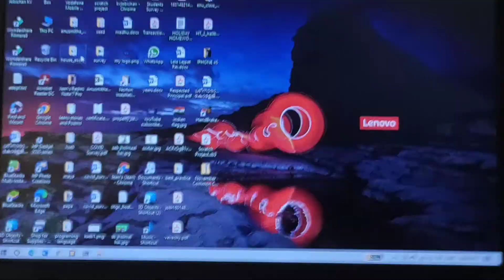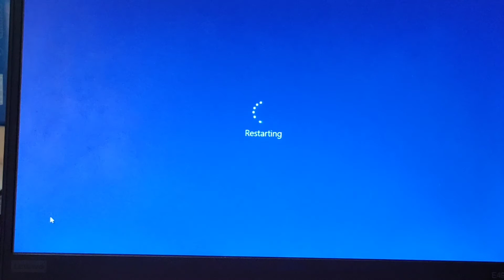How to fix camera problem on windows laptop or Lenovo laptop// Camera error other app in use!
Hi guys what's up, it's me Jean back with another video.

If you liked this video please like share and subscribe to my channel and don't forget to press the bell icon to get notified when I post brand new videos and the content you may like. so until next time bye!